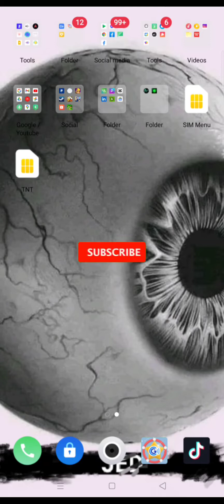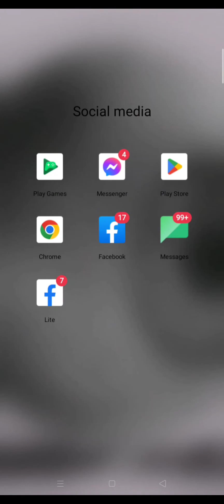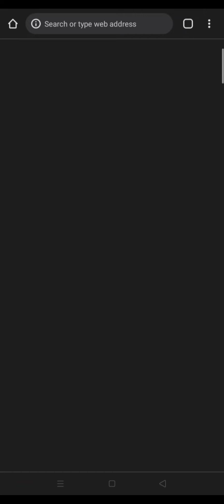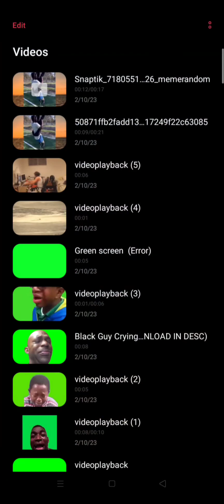HOW TO REMOVE TikTok WATERMARKS 2024 - Paano mag remove ng TikTok watermark 2024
this tutorial is all about removing TikTok watermarks 2024